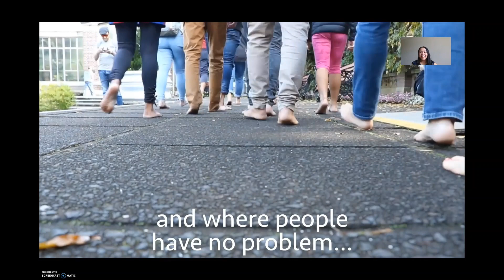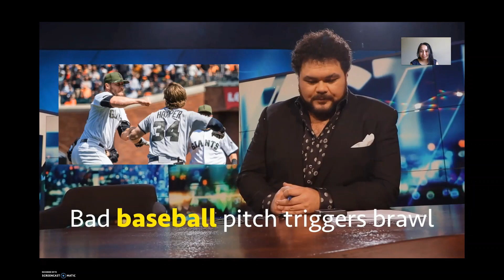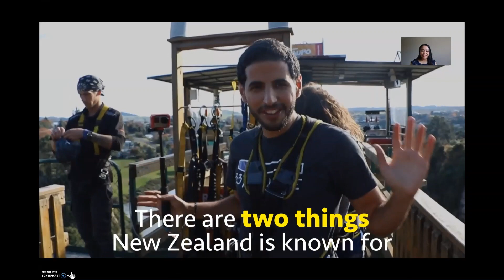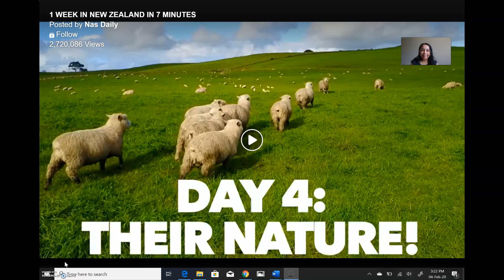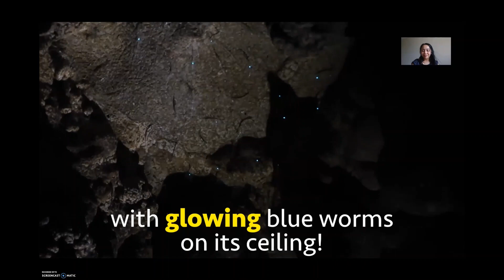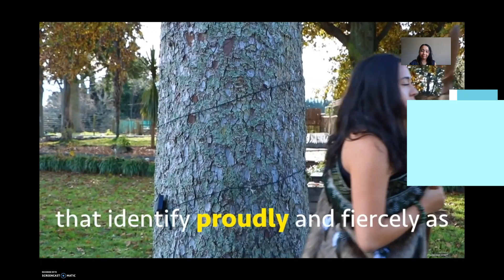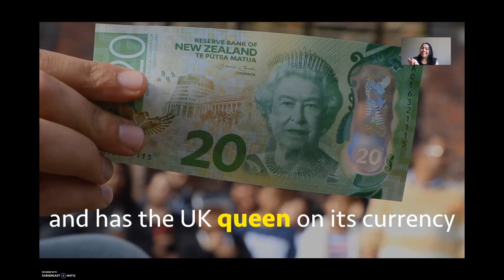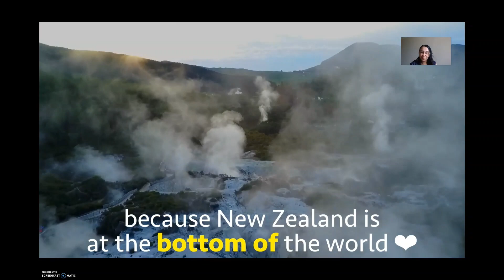PINOY NURSE IN NEW ZEALAND REACTS to 1 Week In New Zealand - Nas Daily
1 Week In New Zealand - Nas Daily 🔥🔥🔥
Pinoy Nurse in New Zealand Reaction Video

𝐊𝐢𝐚 𝐎𝐫𝐚!  𝐊𝐚𝐦𝐮𝐬𝐭𝐚?
Ano nga bang meron sa New Zealand?
Tara, panoorin natin itong video ni Nas!

~If you enjoyed watching this video please don't forget to hit 🅻🅸🅺🅴!

✨ Let's turn dreams to reality ✨
Thank you for letting me become part of your journey 🙏🏻❤️

Links featured in the video:
🔗 Treaty of Waitangi Principles